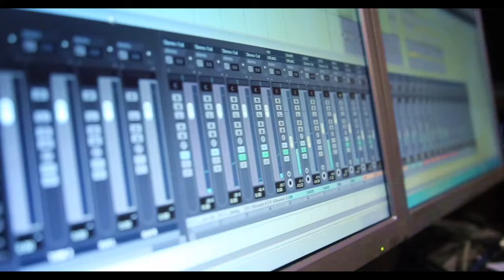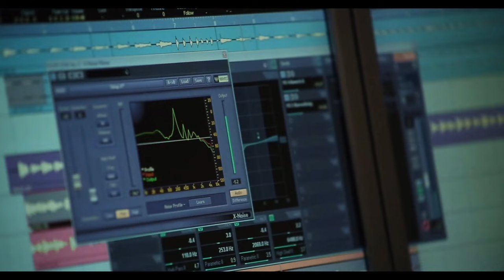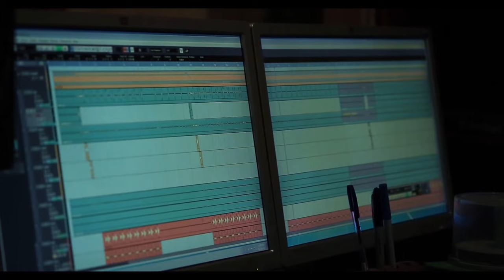මුතු මැණිකේ | Muthu Manike | R Lokuhewa | ආර්.ලොකුහේවා | Trending Sinhala Songs | Latest